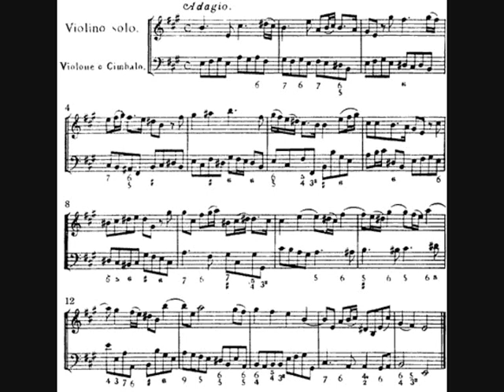Lara Fabian ~ Adagio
Adagio - Lara Fabian  ( album anglais)